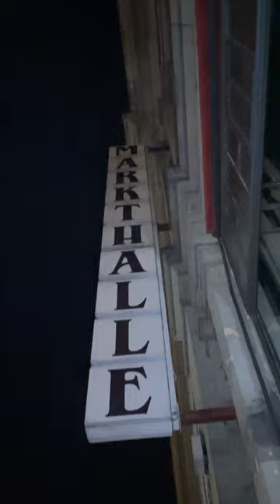7 Things To Do in Berlin, Germany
7 things to do in Berlin, Germany - mostly free!

1) Markethalle Neun (FREE entry, pay for food)
2) Berlin Wall + Memorial Musuem (FREE)
3) Mauerpark Flea Market on Sunday (FREE)
4) Brandenburg Gate (FREE)
5) See the Berlin Tower from all over the city, or pay to get in
6) Explore the African quarters for free,  or take an AirBnb Experience!
7) Eat Doner and Currywurst